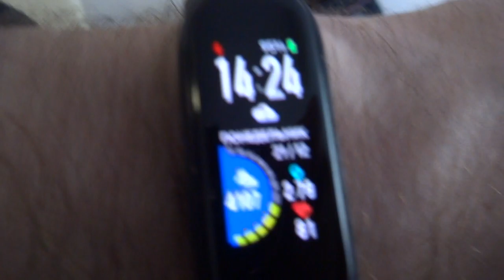Жадный ЮТэйр (Utair) продержал меня голодным четыре часа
Перелетали с Новосибирска в Красноярск, оттуда сразу же на Иркутск. Думал, поем хоть в самолёте, а вот нифига: ничего кроме питья не предложили.